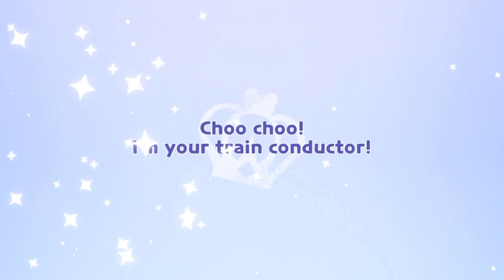Milky Way Cookie Animation!!